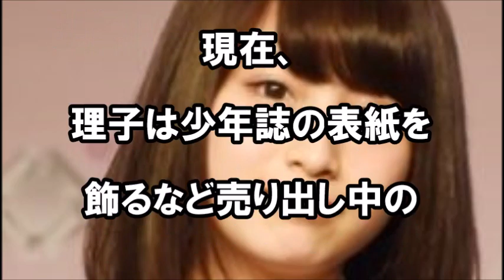【テレビの餌食】日本一かわいい女子高生永井理子 、テラスハウスに出演も。ひどい私生活を暴露され大炎上！タレント同士の潰しあい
こういうのほんとひどいっていうか。

こうやって芸能人ってつぶされるんだなっていう感じです。